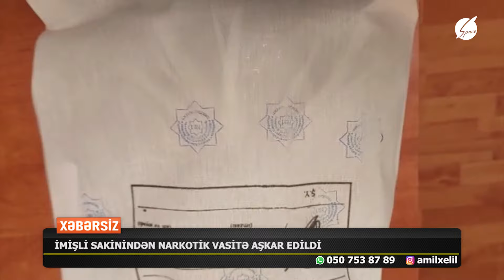Maaşlarını ala bilməyən işçilər - Xəbərsiz Amil Xəlil ilə / Space TV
Amil Xəlilin təqdimatıyla Space Tv-də yayımlanan Xəbərsizi həftə içi və həftə sonu daxil olmaqla axşam saat 20:45-də izləyə bilərsiniz. Şahid olduğunuz fərqli, qeyri-adi xəbər, hadisə, mövzuları 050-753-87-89 qaynar xəttimizə yollaya bilərsiniz. Siz çəkib göndərin paylaşmaq bizə qalsın...

00:00v Giriş
00:55 İmişli sakinindən narkotik vasitə aşkarlandı
01:30 Gəncədə silah aşkar edildi
Vətəndaşların göndərdikləri
03:38 Əsgər yoldaşını axtarır
04:51 Şəmkir sakinləri maaşlarını ala bilmir.
07:13 Daşkəsən / Təzəkənd. Rabitə çətinliyi ilə üzləşən kənd
07:56 Şəkinin Baş Şabalıd kəndində nə baş verir?